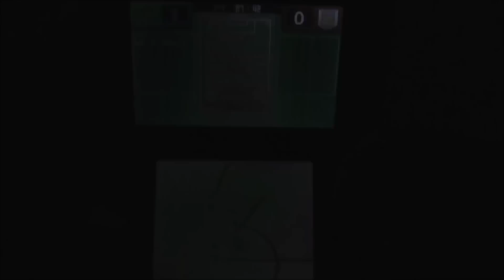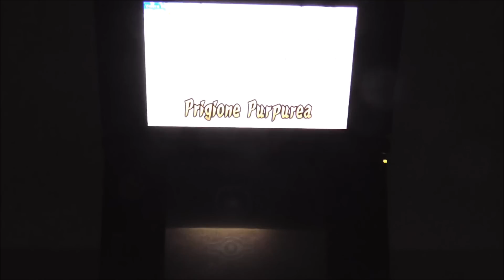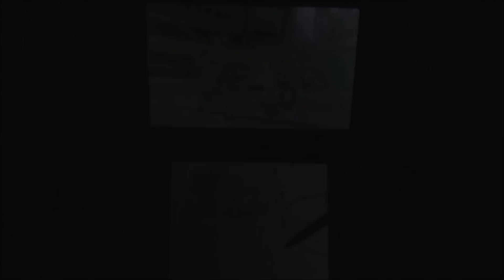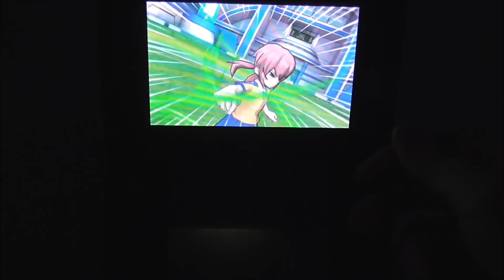FINALMENTE TORNATI! | Road To lv99 | #04 | Inazuma Eleven Go Chrono Stone Tuono